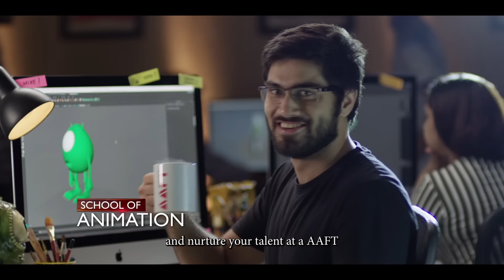AAFT - A Pioneer in Creative Education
At AAFT Noida, we are the incubators of brilliance, the guardians of artistic expression, and the catalysts of extraordinary journeys.

Why us?
Picture yourself at an avant-garde campus buzzing with creative energy, state-of-the-art studios equipped with cutting-edge technology, and a faculty of industry pioneers who are ready to unlock your true potential. AAFT Noida is your launchpad, providing you with the wings to soar above the competition.

AAFT Noida offers a diverse array of immersive Degree, Diploma, and Certificate programs that push boundaries and challenge conventions. Discover the power of choice as we proudly boast 11 prestigious schools, each offering a unique and immersive experience tailored to your creative passion.
School of Cinema
School of Journalism & Mass Communication
School of Performing Arts
School of Animation
School of Fashion Design
School of Interior Design
School of Still Photography
School of Data Science
School of Digital Marketing
School of Hospitality & Tourism

Together, let's create a legacy that will inspire generations to come.